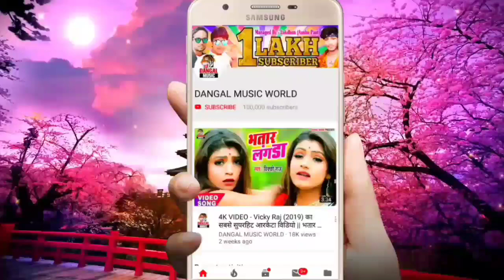"आर्केस्ट्रा के हिय ई हसीन" Ravindra Rathor 2020 का जबरदस्त आर्केस्ट्रा सांग | Arkesta Ke Hiya Hasin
►Album :- Arkestra Ke Hiya E Masin
►Song :- Arkesta ke hiya hasin
►Singer :- Ravindra Rathore
►Lyrics :- Dipu Deewana

arkestra_ke_hiya_hasin
ravindra_rathore_2020